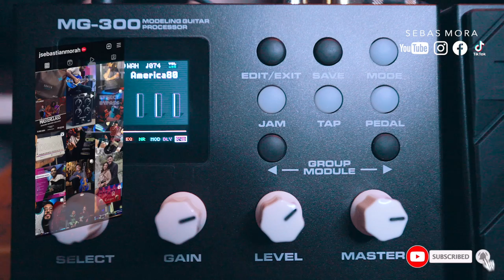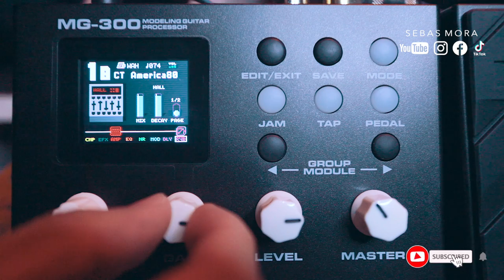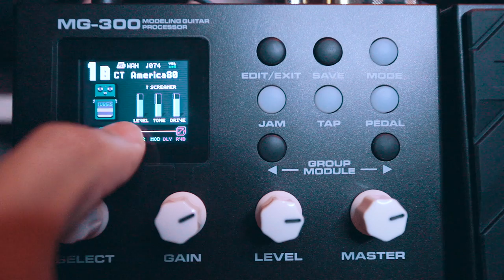El MEJOR AMBIENTE WORSHIP para la Nux Mg300 Gratis, Facil y Sencillo ► Sebas Mora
First God

// FOLLOW ME \\